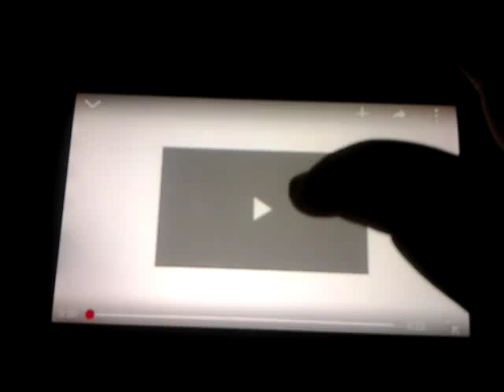My Weird 20th Century Fox